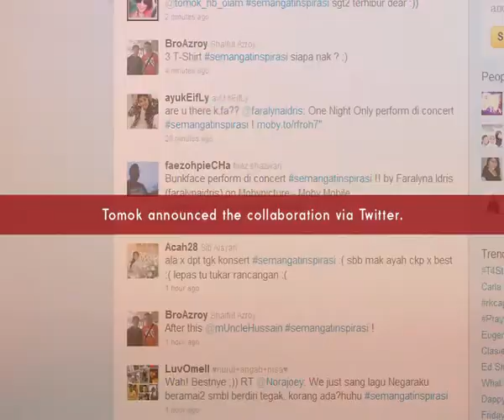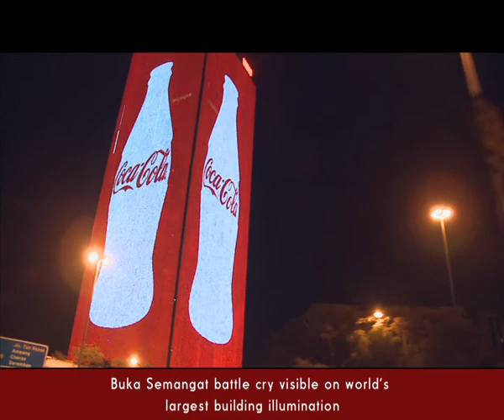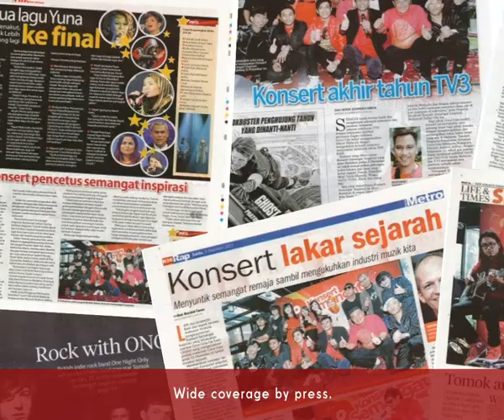One World. One Malaysia. One Song of Happiness, Universal McCan